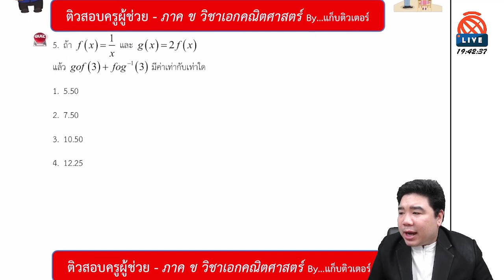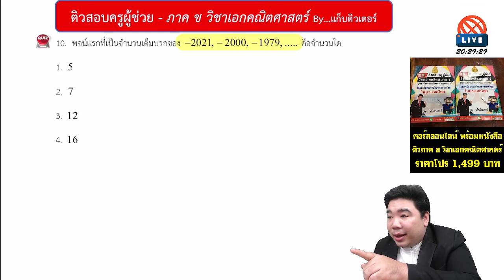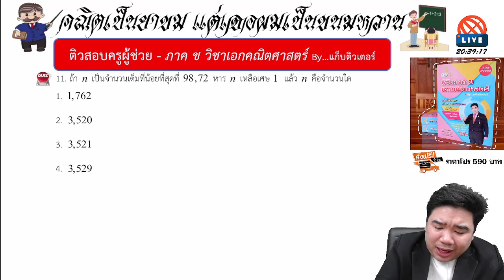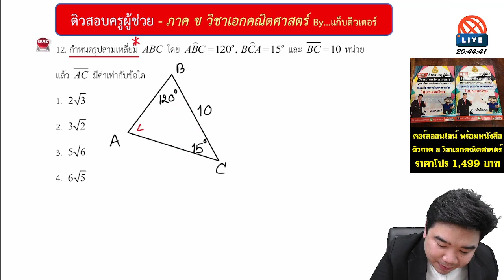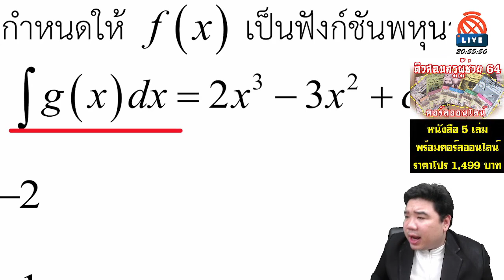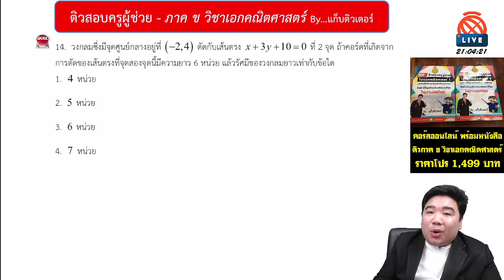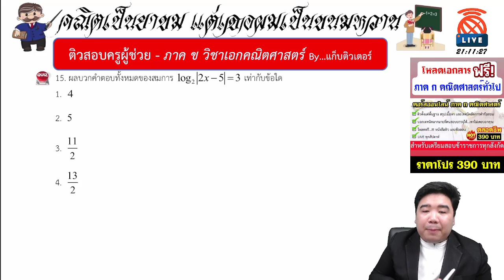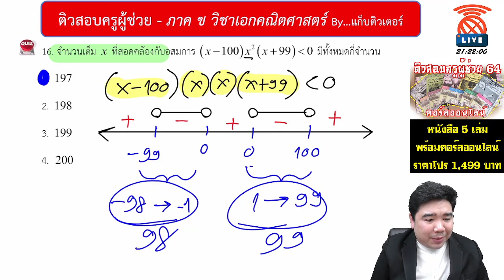[🔴LIVE ติวสอบครูผู้ช่วย] ภาค ข วิชาเอกคณิตศาสตร์ By...แก็บติวเตอร์ | ประจำวันที่ 09/06/64